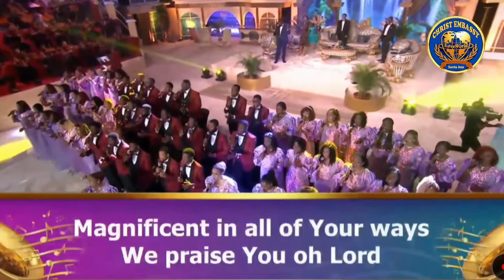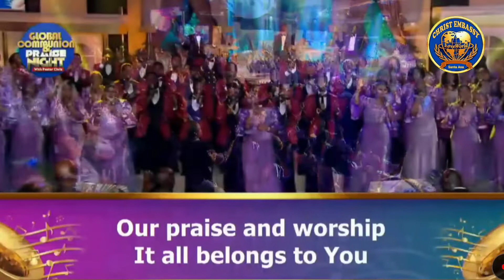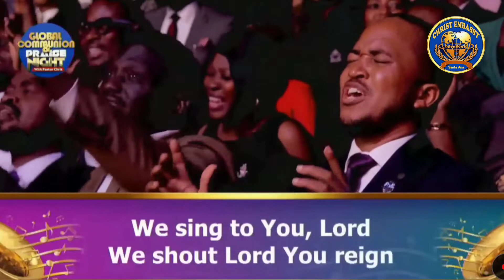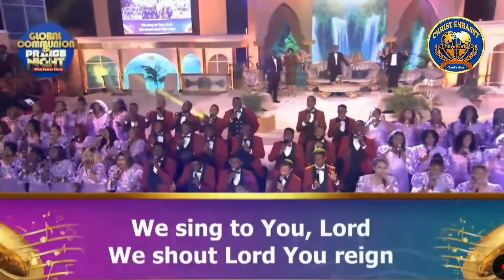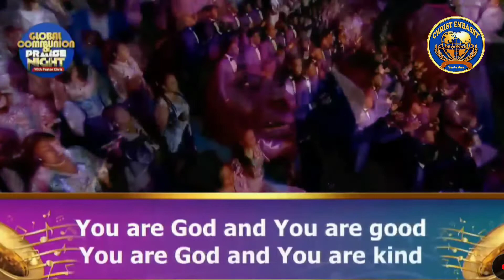ROZEY AND THE LOVEWORLD SINGERS - OUR PRAISE AND WORSHIP